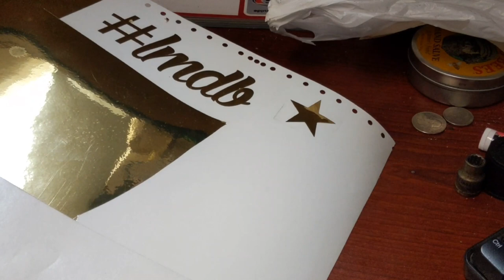Powder Coating a fender roller and air ride tank! - Ep 8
Had big plans for the day and only finished half. Pulled apart a fender roller and coated it before reassembling, and shot one of my favorite colors on an air ride tank!

Shop Info:
2451 S 600 W
Suite 500